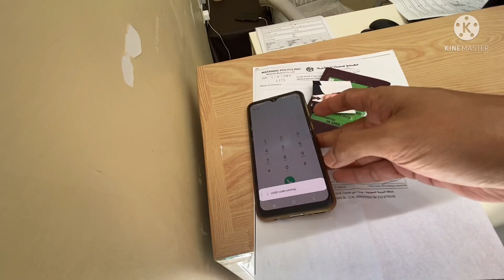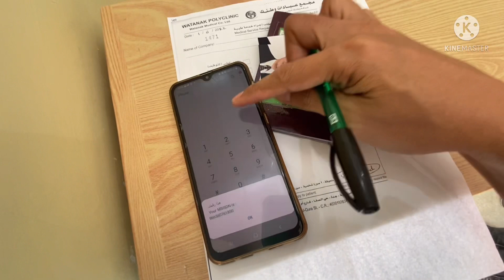MEDICAL FOR BALADIYA FOR HEALTH CARD HERE IN JEDDAH SAUDI ARABIA / MY JOURNEY IN JEDDAH SAUDI ARABIA